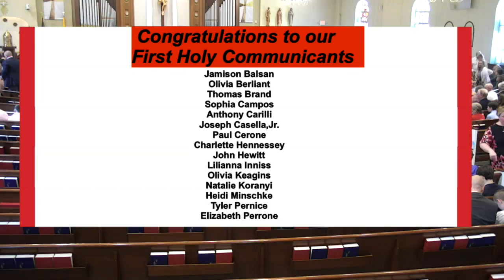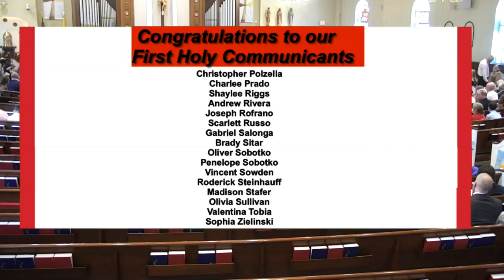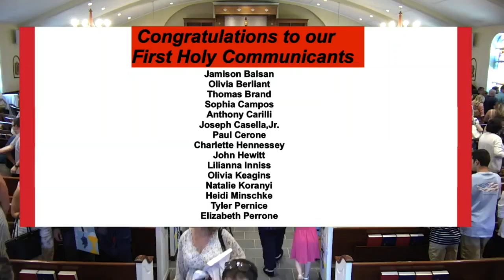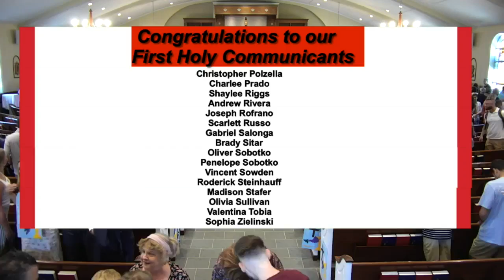5 21 22First Communion 1:30PM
May 21, 2022 First Communion celebration
1:30 PM Liturgy